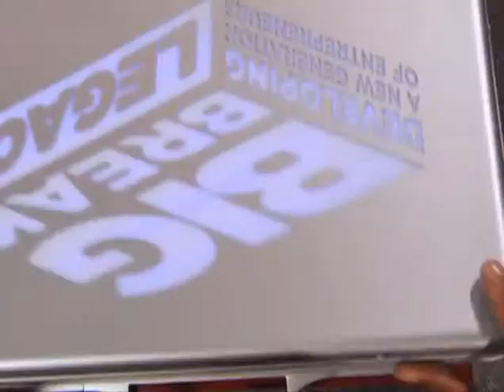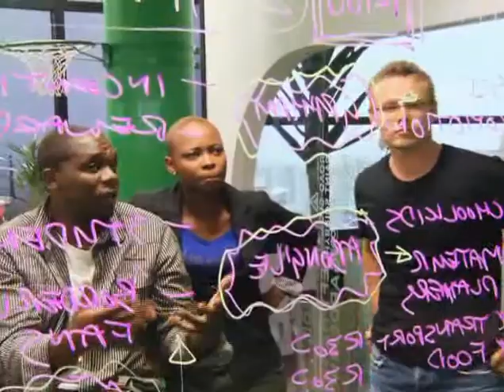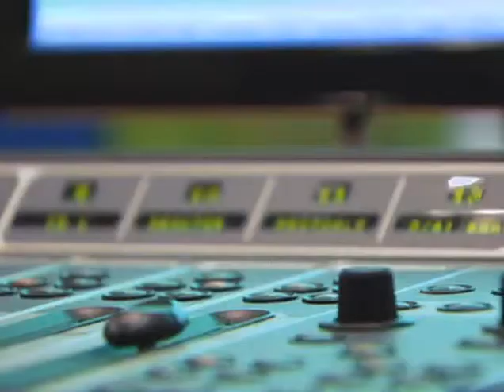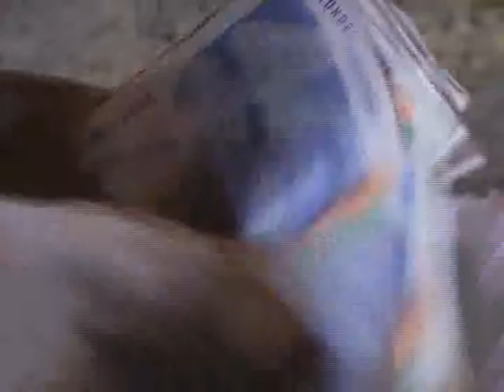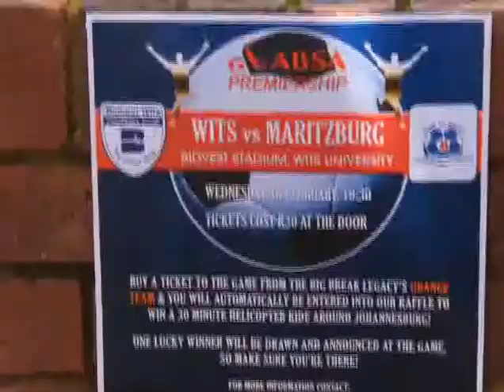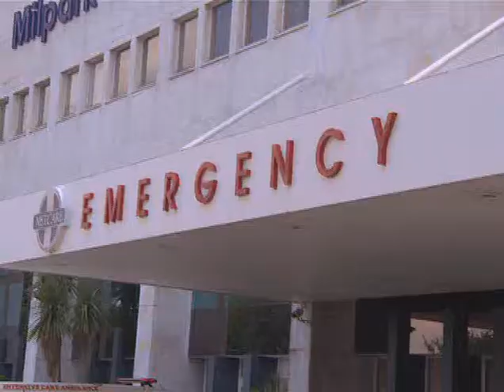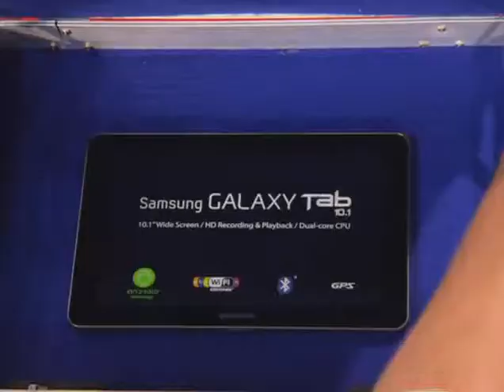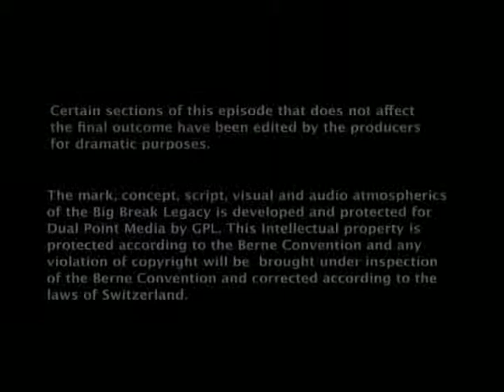EP 7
The competition is hotting up now, halfway through Season 1, find out what happens next in Episode 7